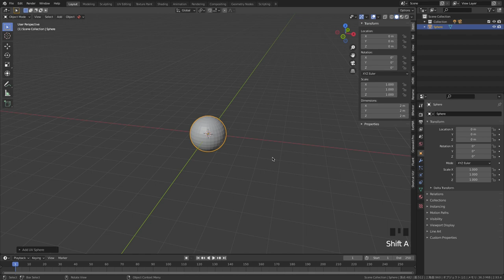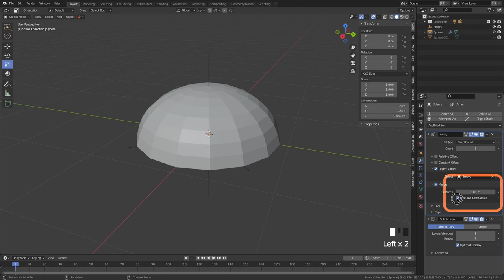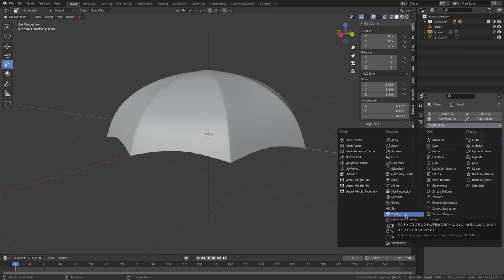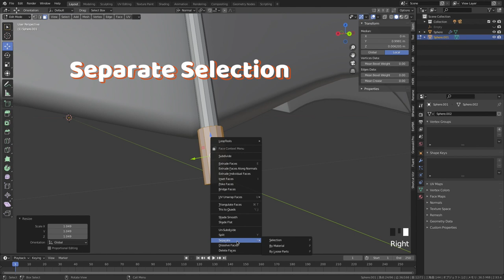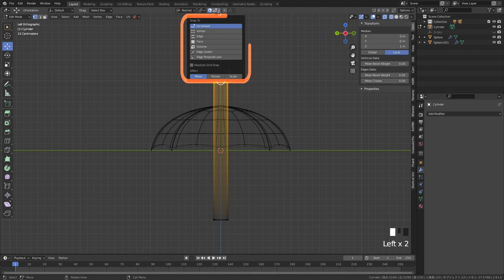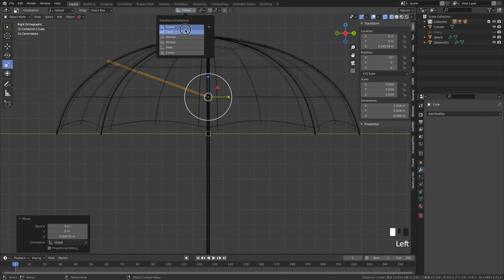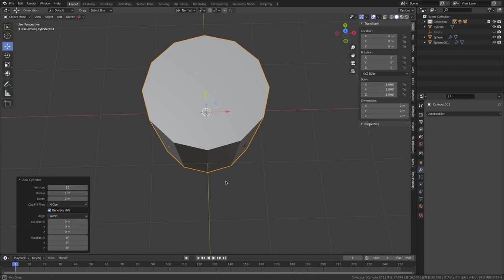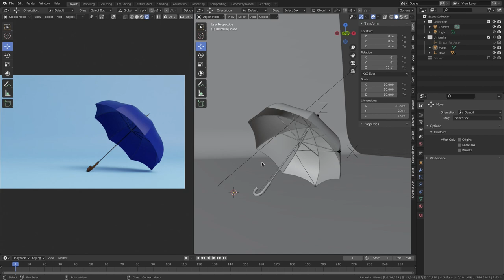[Blender Tutorial] Umbrella Quick Modeling | 効率的な傘のモデリング方法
*Please Click the caption button to see the subtitles!

I hope this video will be helpful to someone else:)